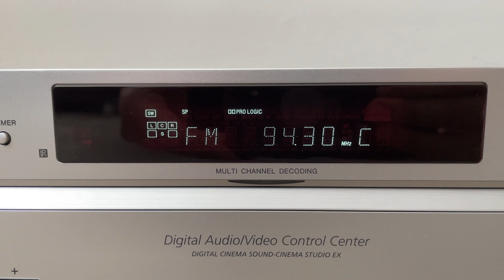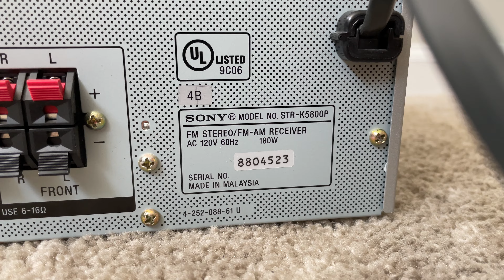Sony STR-K5800P 5.1 Home Theater Surround Receiver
Sony STR K5800P 5.1 Multi Channel Home Theater Surround Digital Audio Video AV Control Center Receiver